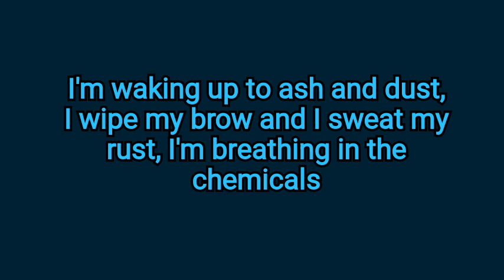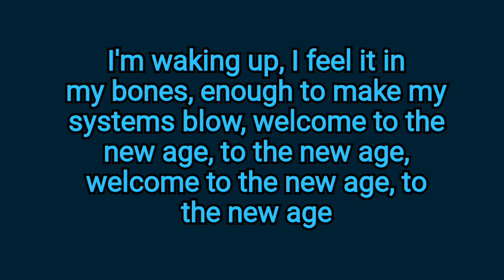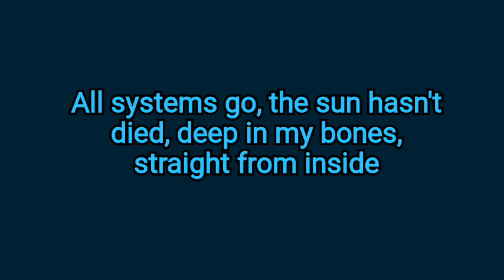Imagine Dragons - Radioactive (lyrics)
lyrics to Radioactive by imagine Dragons